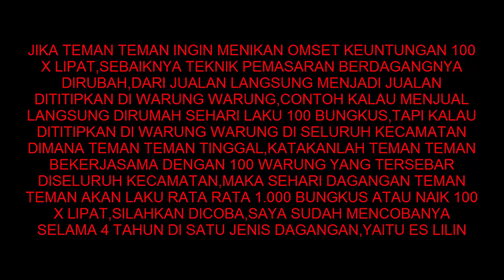USAHA KRIPIK SINGKONG RUMAHAN SANGAT COCOK BUAT DIJADIKAN USAHA SAMPINGAN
persembahan resep dapur bunda syila silahkan ditonton sampai habis ya teman teman.